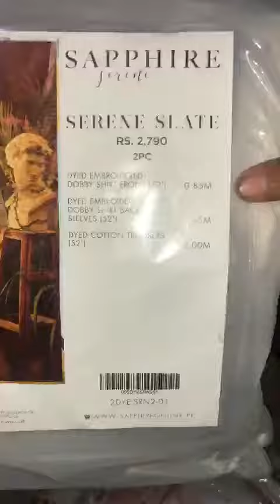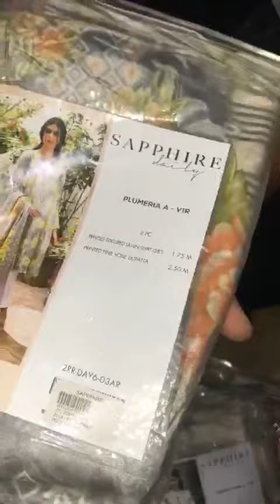11 June 2020